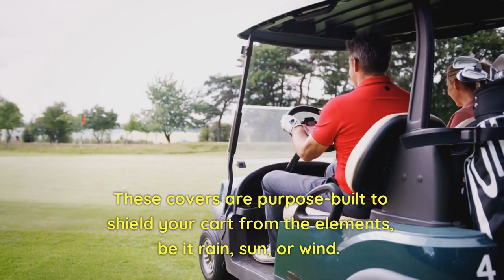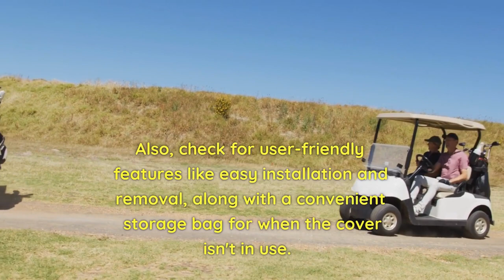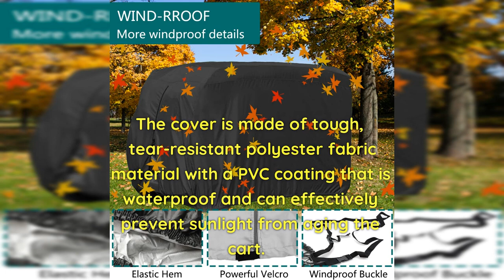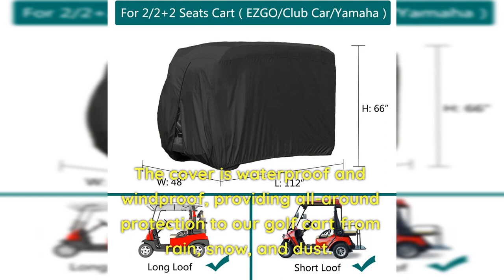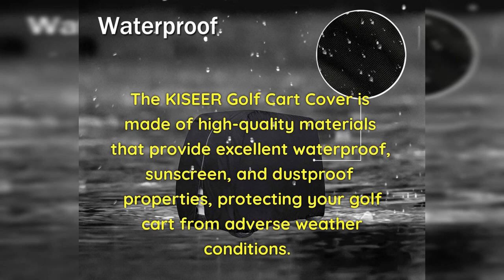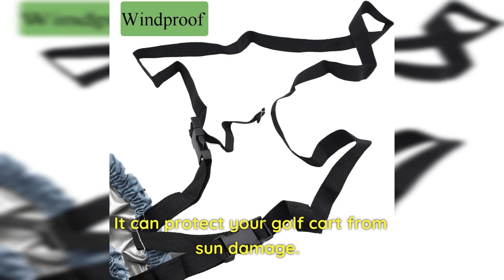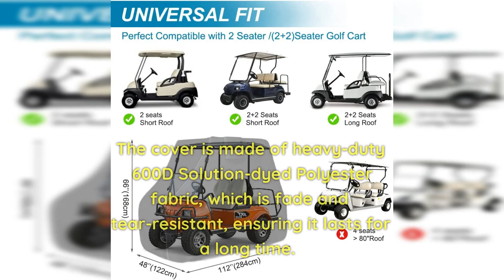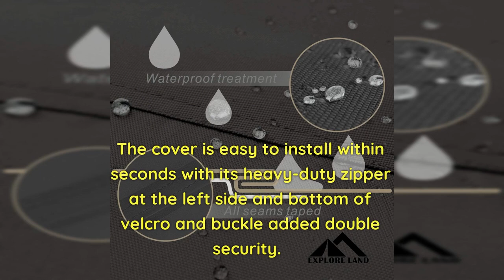Top 7 Golf Cart Covers - Golf Cart Rain Covers for Ultimate Protection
Top 7 Golf Cart Covers

1.Lmeison Golf Cart Cover
2.KISEER Golf Cart Cover
3.Dimgamo Golf Cart Cover
4.FLYMEI Golf Cart Covers
5.Zenicham Golf Cart Cover
6.Explore Land Golf Cart Cover
7.Easy-Going Golf Cart Cover

Hey there, golf enthusiasts! Today, we're diving into the world of golf cart covers and counting down the top 7 picks that will keep your beloved carts protected. Whether you're seeking the best waterproof options, universal covers, or those with doors, we've got you covered!

First up, let's talk about the Explore Land Golf Cart Cover. With its durable design and ability to withstand harsh weather conditions, it's a fantastic choice for anyone looking to shield their cart from the elements.

Next on our list is the Easy-Going Golf Cart Cover. This cover is not only easy to install but also provides excellent protection against various weather conditions. You can trust it to keep your golf cart in top shape!

Moving along, we have the versatile and reliable Classic Accessories Fairway Golf Cart Cover. It's designed to fit most standard golf carts, offering a snug and secure fit.

For those who value functionality and style, the Formosa Covers Golf Cart Cover is a great option. Its sleek design and weather-resistant material make it a fantastic choice for any golf cart owner.

If you're in search of a universal cover that can accommodate different golf cart models, the Classic Accessories Deluxe Golf Cart Enclosure is worth considering. It provides full coverage and protection, ensuring your cart stays safe and secure.

Now, let's talk about the Classic Accessories Fairway Deluxe Golf Cart Enclosure. This top-notch enclosure offers complete protection for both you and your golf cart, shielding you from wind, rain, and even those pesky bugs.

Last but not least, we have the Waterproof Superior Black Golf Cart Cover. As the name suggests, this cover is specifically designed to keep your cart dry and protected, even during heavy downpours.

So, whether you're looking for durability, versatility, or weather resistance, these top 7 golf cart covers have got you covered! Don't forget to check out the reviews and additional options available in the description below. Happy golfing and keep your carts protected!